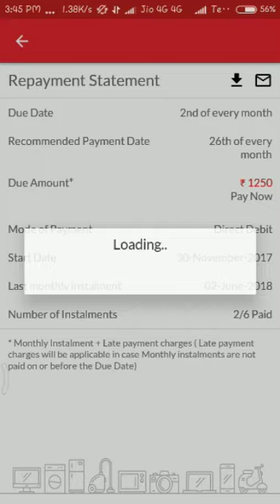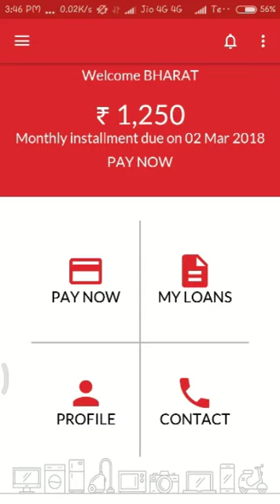Home Credit App Installation Tutorial In Customer Mobile